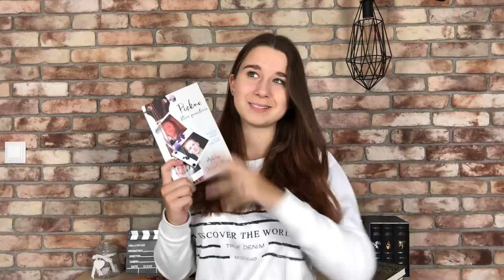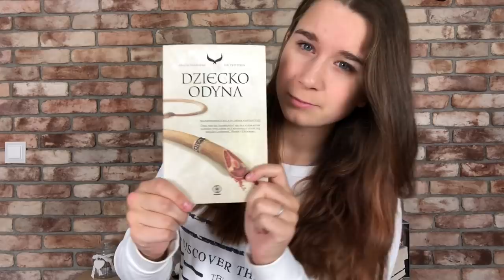BOOK HAUL PEŁEN SUPER KSIĄŻEK ;D || Vlog bez cięć łapChwile